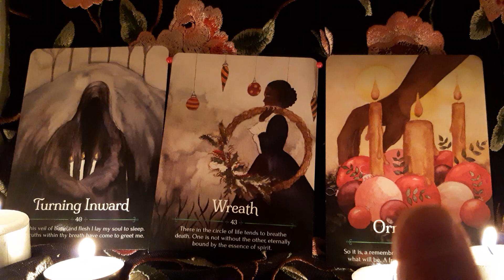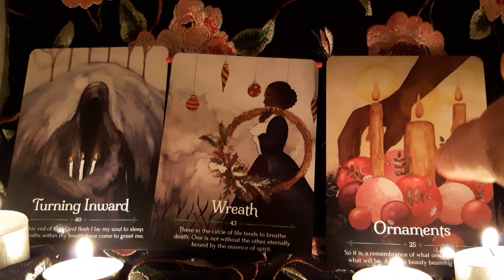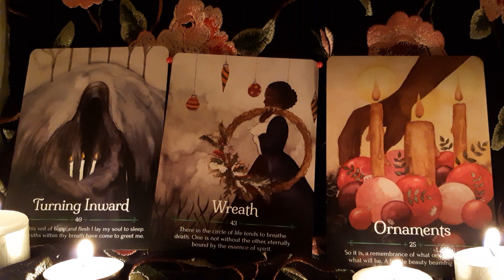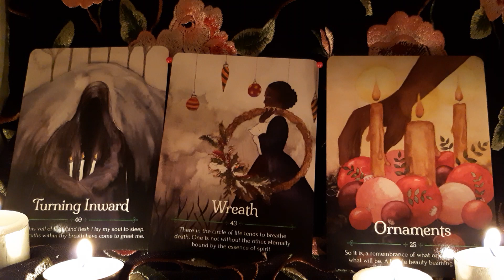Eihwaz - Death and Renewal? Or just paddling through sh!t? Have a question ready.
Hello,
This is Catherine of Earthed Energetic Healing Services. I am so happy to have you on this ever-evolving channel. I am channelling what is referred to as ‘light language’. Light Language is a multidimensional language which makes no sense to the logical mind and so bypasses the ego. I also believe there are light codes in the images I share. The most important thing to understand is it is an energetic transfer. Ask yourself how many times you need to play this transmission. The 1st number you think of is correct. Please don't watch on repeat. Give yourself a chance to acclimatise to the energies. Please drink lots of water, ground, rest, be gentle with yourself and above all don't overthink. All is well in the ultimate scheme of things. Thank you for being here and playing your role. You are so, so, so loved. Please be aware there are scammers about. I will not offer you anything on YouTube.
oxo Catherine
Filmed on Wiradjuri land.
ORACLE CARDS -
Seasons of the Witch - Yule - Lorriane Anderson, Juliet Diaz & Giada Rose
The F king Honest Oracle  - Lyndy Jewel
EARTHED ENERGETIC HEALING SERVICES – YouTube Disclaimer By playing any recording on this channel or interacting with this channel you agree to the following: All information obtained from this channel is solely advisory in nature. Catherine and Earthed Energetic Healing Services will not be held personally, legally, or financially liable for any action taken based on their advice or any outcomes from listening and/or viewing the transmissions on this channel. Catherine is not a psychologist or a medical professional and is unable to diagnose, prescribe, treat, or claim to cure and illness or ailment that require medical or psychiatric attention. This material is not intended to replace the advice of a medical or psychiatric professional. Always seek medical and/or psychiatric advice. The viewer claims full responsibility for any knowledge gained herein and any actions taken. LEGAL All recordings and images taken from this site, Earthed Energetic Healing Services and Catherine, remain the intellectual property of Catherine and must not be shared for profit or republished/printed/recorded in any way without the written permission of Catherine from Earthed Energetic Healing Services. Any unauthorised commercial use of Catherine’s name, voice, photograph, energies, or artworks is a strictly prohibited and is in direct violation of rights. Any unauthorised commercial use of Earthed Energetic Healing Services name, logo, images, recordings, photographs, or artworks, energies is a strictly prohibited and is in direct violation of rights. Catherine retains the right to privacy and is not required to interact with any viewer who comments. By MY GREAT I AM PRESENCE I set firm boundaries and intentions that: only benevolent beings may access this energetic space/container automatically entered when playing and/or recording any transmissions. I automatically invite in all benevolent beings who aide those who access this channel in at the time the transmission is played and release them when the transmission is complete. All those who are exposed to these transmissions in any way shape or form are protected in all dimensions, multiverses, and timelines, for the Highest good of all. That every listener gets the exact degree of healing/insight/comfort that is for their highest good at the time of their viewing the transmission. That no-one’s energy may be drained as a result of these transmissions. They are purely for upliftment. And so it is. I encourage you to set a strong energetic space/container/calling in the quarters and calling in your own Guides and Higher Self before watching. I believe rewatching makes the ‘dosage’ stronger (that has been my personal experience with other channels). I am human, my knowledge is limited, and so I prefer to leave the transmissions pure with little to no descriptions so as not to limit the potentials of your experience. Please always ask yourself if the content of any video is for your highest good before you watch. Drink water and ground yourself after every viewing. Please refrain from discussing private affairs or political views. There are plenty of places you can do that. I will not promise to upload consistently. If I do not reply to your comments, don’t take it personally. I retain the rights of a sovereign being. Your ‘likes’, ‘shares’, and ‘subscription’ will greatly help my channel grow and reach those who may find comfort in it. Bright Blessings, Catherine.